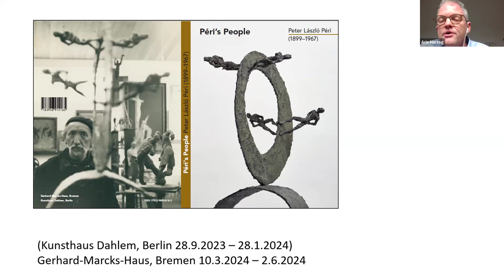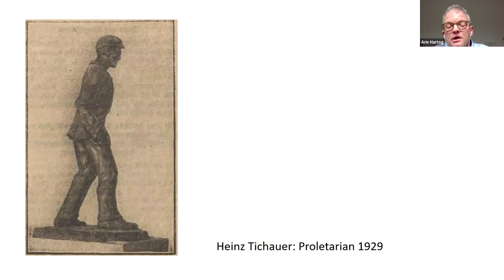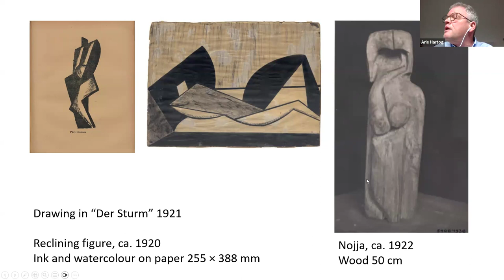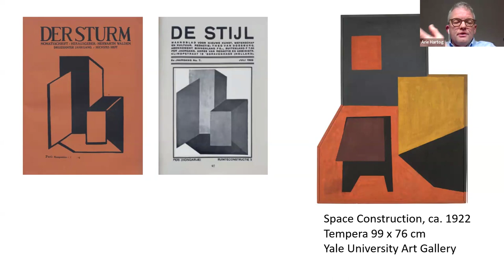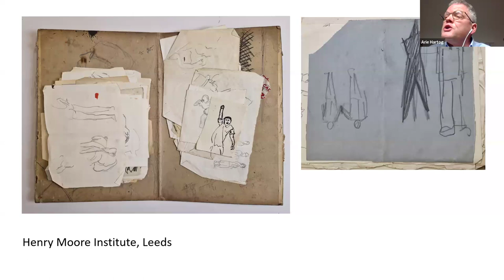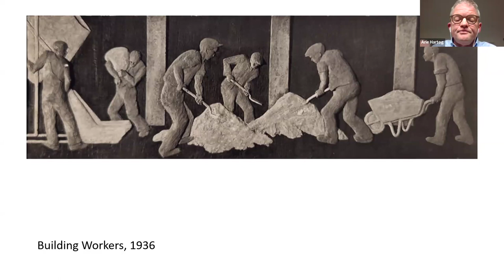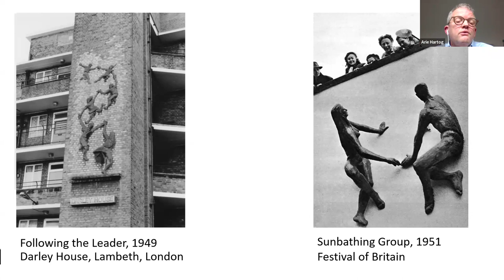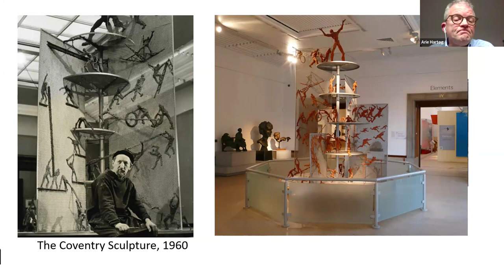Peter László Péri (1889-1967) – Péri’s People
The exhibition “Peter László Péri – Péri’s People” at the Gerhard-Marcks-Haus in Bremen (which runs from 10 March to 2 June 2024, and is organized in cooperation with Kunsthaus Dahlem in Berlin), draws attention to a fascinating sculptor who contradicts the common narrative of modern art in the 20th century. He began as a constructivist and ended as a figurative artist. Yet he was not a traditional academic sculptor but combined the achievements of the avant-garde with a socialist-influenced idea of realism.

Péri was born Ladislas Weisz in Budapest in 1889. Peri became the Hungarianized family name in 1918. In 1919 he participated in the Hungarian soviet republic, and in 1920 settled in Berlin. At the beginning of 1933, as a Jew and Communist, he had to leave Germany and moved to London with his second, English, wife. These brief facts reveal a biography typical of all too many Jewish artists in early 20th century Europe, and they also explain why so many of these artists remain overlooked. Despite all the methodological innovations of the discipline, art history is still written primarily according to national patterns. And artists who were forced to move through Europe fall through the cracks. Hungarian and German art history is mostly interested in Péri before 1933, while English art history focuses on the artist after 1933. This lecture by Arie Hartog will present the results of recent research on Péri and represents a more holistic approach.

Dr. Arie Hartog has been the director of the Gerhard-Marcks-Haus in Bremen since 2009, having previously worked there as a curator. Since 2013 he has been the chair of the AG Bildhauermuseen and Skulpturensammlungen, the German working group for sculptor museums and sculpture collections. His research focus is the history of sculpture in the 20th century and the posthumous afterlife of modernist sculpture.